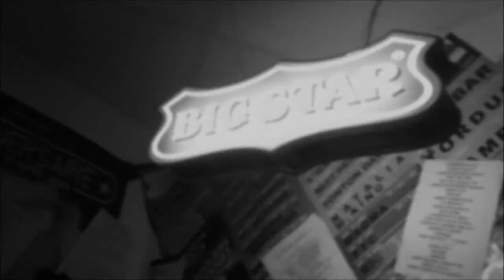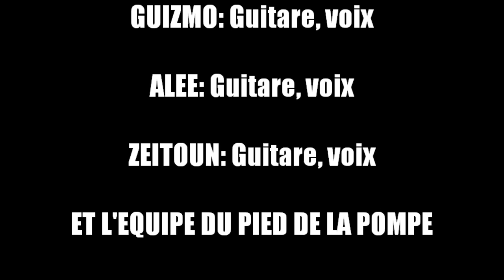Le Pied De La Pompe - Avec Guizmo, Alee et Zeitoun. Résidence "On y pense". Jour 2